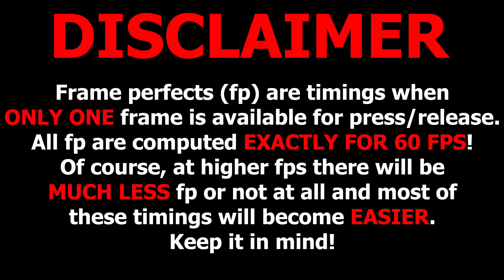Cobwebs with Frame Perfects counter — Geometry Dash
Cobwebs with 60 fps frame perfects counter.
Frame perfects (fp) are timings when ONLY ONE frame is available for press/release. All fp are computed EXACTLY FOR 60 FPS! Of course, at higher fps there will be MUCH LESS fp or not at all and most of these timings will become EASIER. Keep it in mind!
Speed portals at 0:18, 0:26 and 0:31 can slightly shift frames, because of which the number of fp can change slightly.